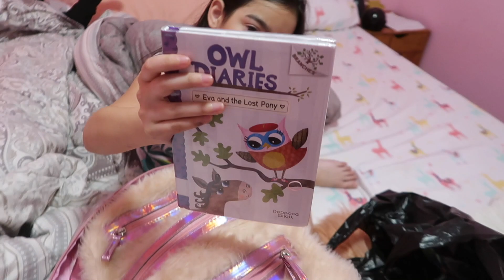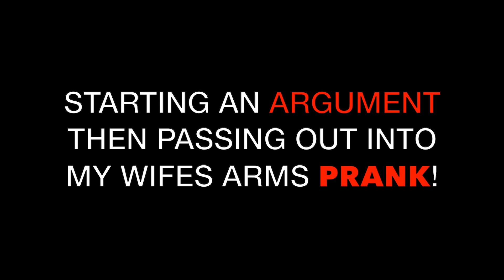STARTING AN ARGUMENT THEN PASSING OUT INTO MY WIFE’S ARMS! (ADORABLE REACTION) 😭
Official HIM & HER video of “ STARTING AN ARGUMENT THEN PASSING OUT INTO MY WIFE’S ARMS! (ADORABLE REACTION) 😭 ”